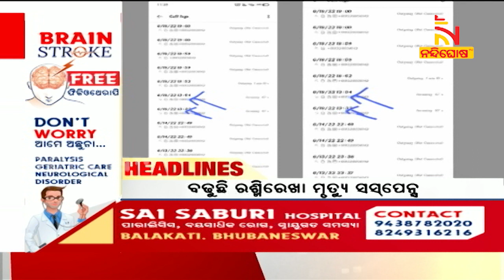Headlines@6PM | 21st June 2022 | NandighoshaTV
* DishTV Channel No: 1367
* Airtel Digital TV Channel No: 611
* TATASky Channel No: 1779
* hathw@y Channel No: 731
* Ortel Channel No: 707
* Videocon d2h Channel No: 840
* SITI Channel No: 17 & 458
* GTPL Channel No: 719
* SUN Direct Channel No: 667
* Asianet Channel No: 219